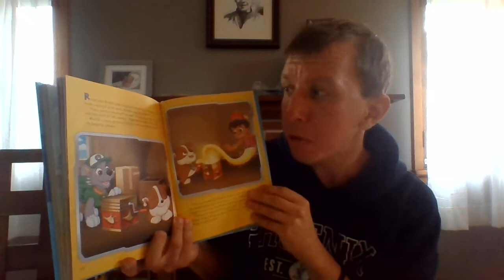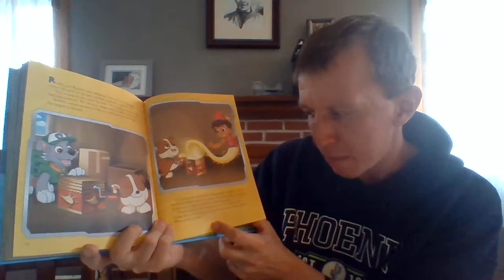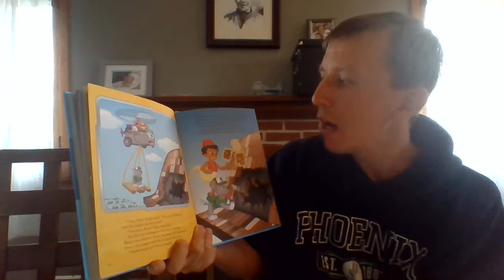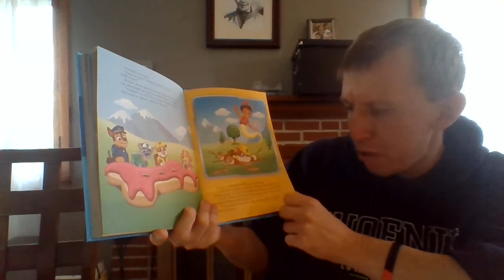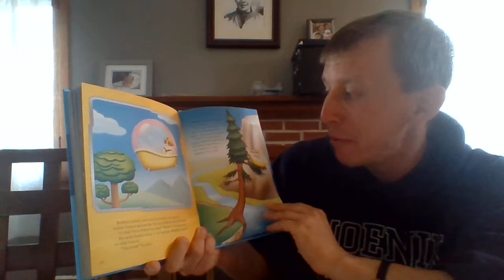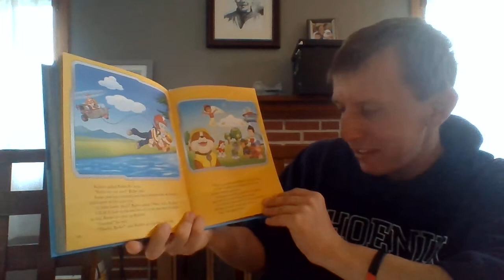PP Rubble's Big Wish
Rubble is granted 3 wishes...